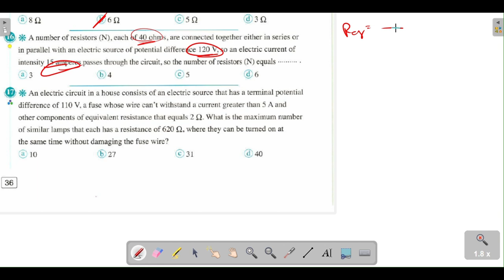حل اسئلة كتاب المعاصر تالتة ثانوي Chapter 1 - Lesson 2 - Part 2